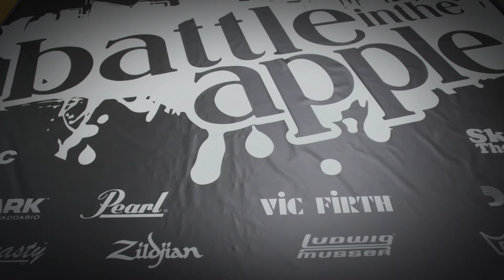Our Host For This Year's BITA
Are you ready for something truly epic? New York City is about to witness history in the making with the biggest event that brings together the best of HBCU culture! 🎶

Get ready to experience an electrifying showcase featuring step teams, hip-hop teams, majorette teams, and the grand finale – the drum line competition! This is where beats drop, talents shine, and memories are made.

So, gather your friends and family because Battle in the Apple 2024 is about to blow your mind! Hosted by the one and only Me Chio Bard, this event is set to be the most electrifying of the year.

Don't wait any longer – mark your calendars and secure your tickets now! to be part of this unforgettable event. Trust me, this is one you definitely don't want to miss!